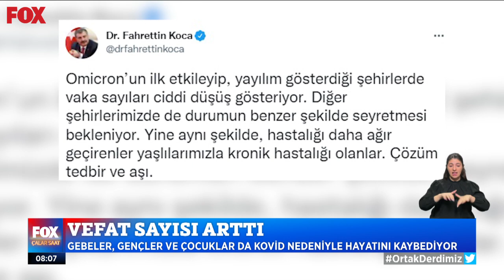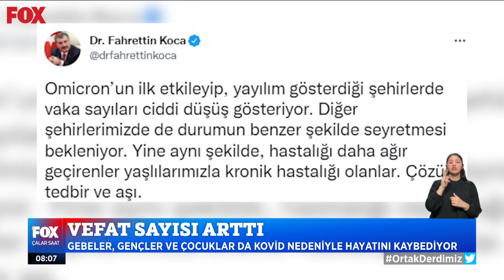266 kişi daha yaşamını yitirdi... 10 Şubat 2022 İsmail Küçükkaya ile Çalar Saat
Prof. Dr. Kayıhan Pala; ‘’Önlenebilir ölümlere tanıklık etmek üzüntü verici...’’ 10 Şubat 2022 İsmail Küçükkaya ile Çalar Saat öne çıkan haber videoları yayında hemen izle!

Prof. Dr. Kayıhan Pala, Bakan Koca’nın ‘’Müsterih olun'’ sözlerini eleştirdi... 10 Şubat 2022 İsmail Küçükkaya ile Çalar Saat bülteni yayında hemen izle!